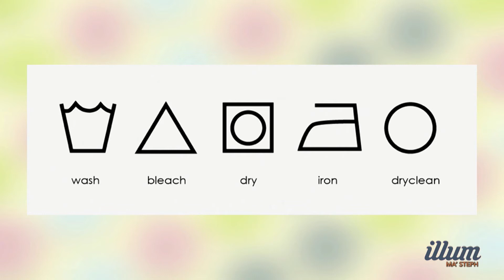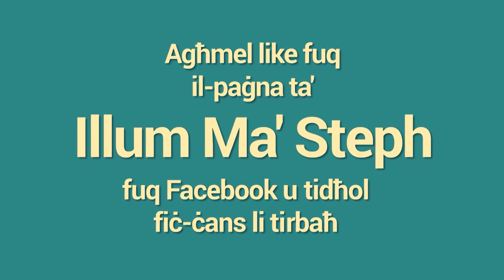IMS 22 Oct 20 Part 2